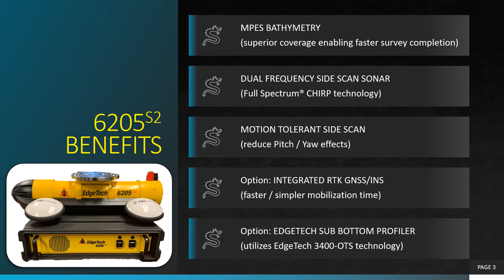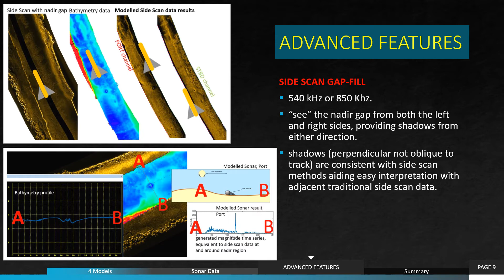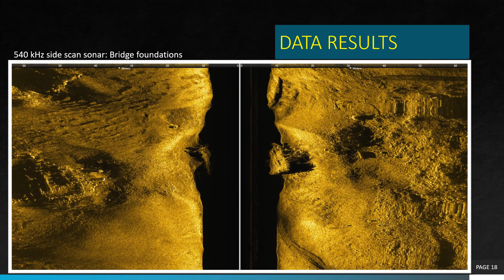EdgeTech 6205s2 presentation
EdgeTech 6205s2 combined bathymetry and side scan sonar system